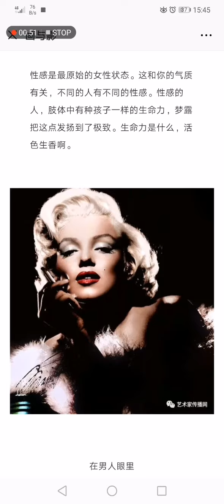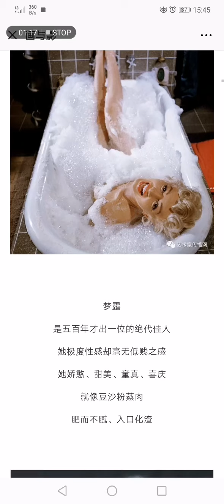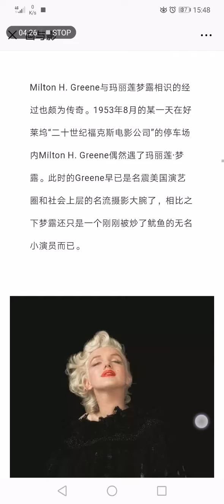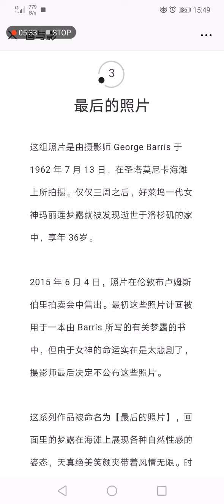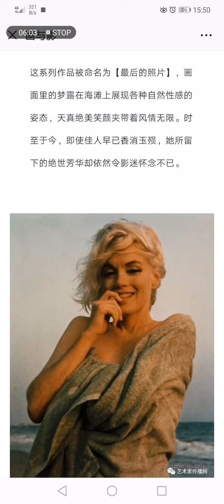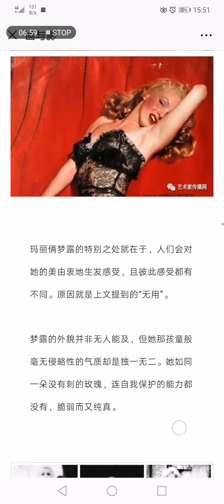18x 玛丽莲·梦露 (Marilyn Monroe) 档案，全世界最性感的女人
全世界最性感的女人